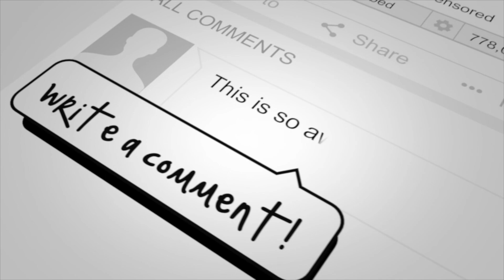Busta Rhymes Cousin Rampage Reveals Jaw Dropping Info About The Industry| Artist Selling There Souls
Rampage of the Flipmode squad joined The Hip Hop Uncensored Podcast to talk about the music industry and artist selling there souls. Rampage also has some extremely good advice for all artist.rampage was given his first recording deal with Dallas Austin on Rowdy / Arista Records and released the single "Beware of the Rampsack".In 1993 Rampage made his first guest appearance on the song 13 spontaneous mc's song off the Leaders Of The New School's T.ime I.nner M.inds E.ye Album . In 1994, he recorded "Flava in Ya Ear In (Remix") with Craig Mack, Notorious B.I.G., LL Cool J and Busta Rhymes. In 1996, he recorded the platinum single "Woo Hah!! Got You All in Check" with Busta Rhymes for the platinum album The Coming.

One year later, he was given a second recording deal with Elektra Records and released his gold solo LP, Scout's Honor... by Way of Blood, which included the top-40 hit "Take It to the Streets" and "Wild for da Night". In 1998, he released The Imperial with the Flipmode Squad, which gave them their first Source Award in 1999. Since then, he has recorded with Busta Rhymes on numerous platinum albums and has appeared on numerous projects including a remix of the multi-platinum single "Fallin'" by Alicia Keys.

Currently[when?] based in Phoenix, Arizona, McNair recently[when?] signed an independent record label deal for his company DeepFreeze Entertainment (DFE) with Sure Shot Records. On that label, he has released for promotional use a single of a new group signed to DFE named Total Vision. Lady Day, a rapper, is also on the roster.

Around 2005, McNair decided to relaunch his solo career and released an official mixtape called Demagraffix which was designed as a starter for his second album, Have You Seen?, released in 2006 by Sure Shot Records.

In May 2020 Rampage released his hit single Selfie produced by DJ Excel The MixMaster who has remixed for Sean Paul, Sasha, Fatman Scoop, Elephant Man, Cutty Ranks Panhead, and Beyonce. A remix containing a sample from DMX "Party Up" was also released simultaneously to the original.